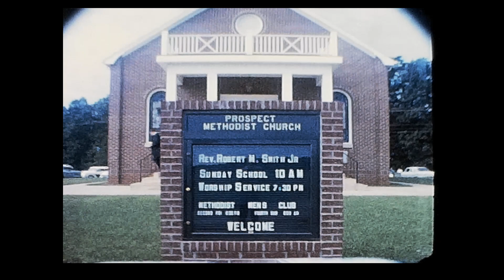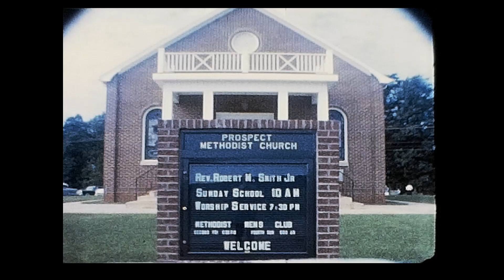Family Dinner 1960-61-63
Old 8mm home movies filmed in North Carolina in the '60s and '70s by my father's aunt & uncle.
Labeled as found.